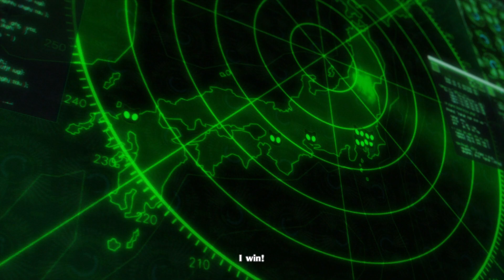Persona 5 Royal PART 39 NO COMMENTARY PS4 PRO Shido Boss Fight